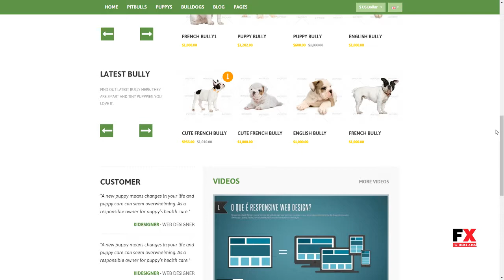Kybully - Mobile First Opencart Theme Tristram Frederick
Software Version OpenCart 2.1.x, OpenCart 2.0.x

 Columns 2

 Layout Responsive

 Tags cute design, ecommerce puppy care, green, mobile first, pet shop, pet special, pet store, professional, responsive opencart theme